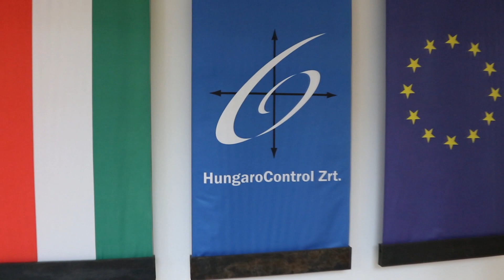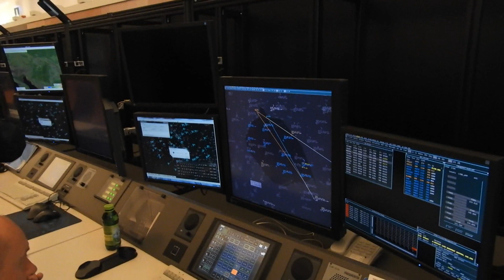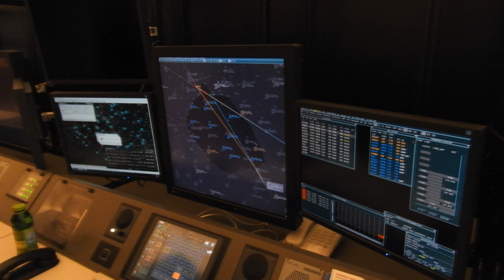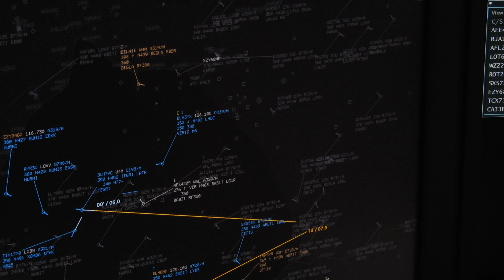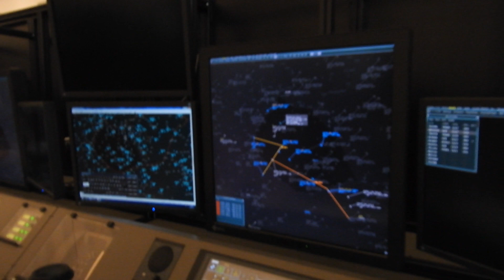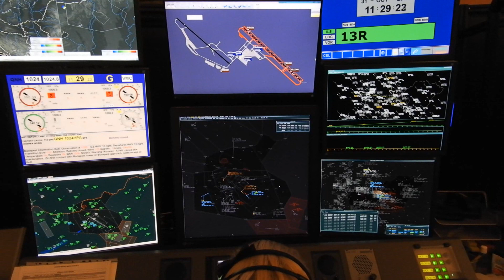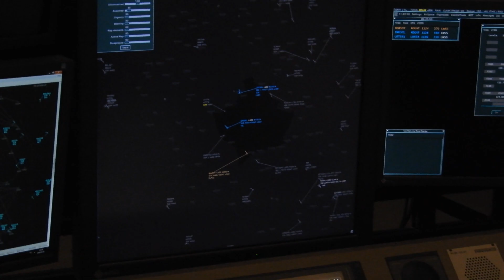Bepillantás a HungaroControl irányító központjába - 276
Gyors vizit a HungaroControl irányítótermében, előtte Szepessy Kornél vezérigazgató háttérbeszélgetést tartott egy sajtóreggeli keretében.